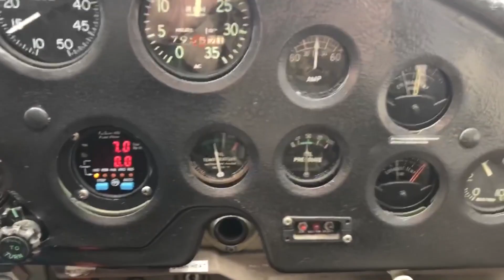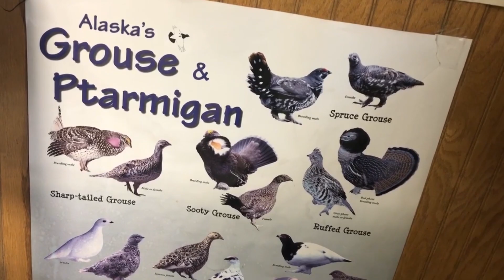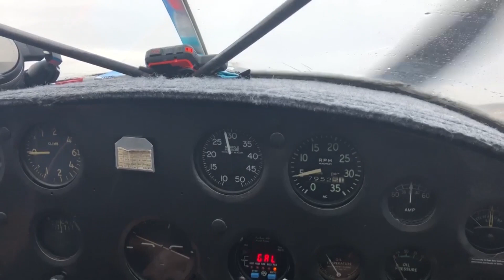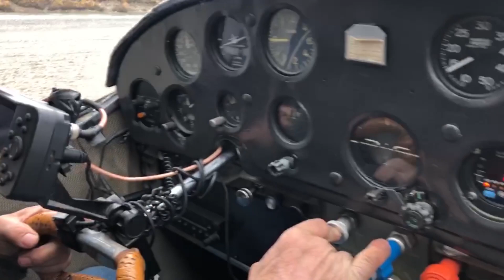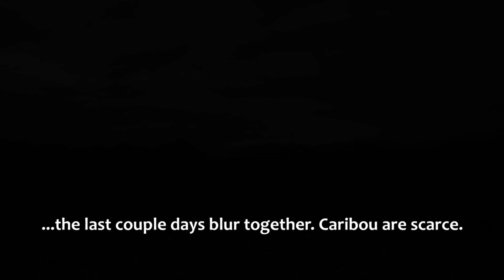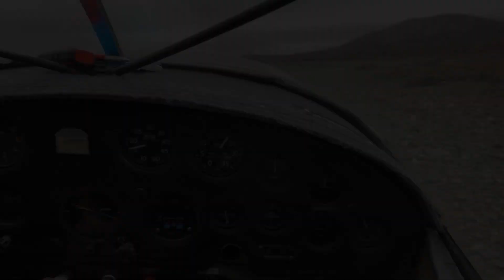Sage & Velvet Films: 2020 Alaska Caribou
We made it up to Alaska in 2020 for our Arctic caribou hunt. We had a tough time getting into them & weather did its thing. But we can't wait to get back up there & do it again.